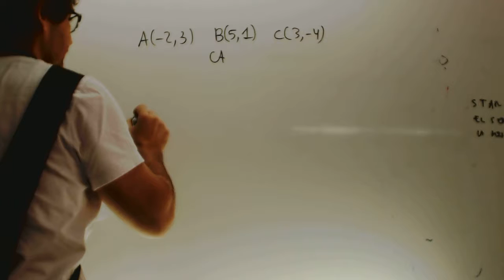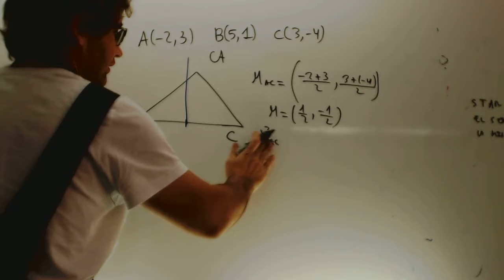Mediatriz de un trianguo Geometria Analiticia Mtematicas 1 Bachillerato Academia Usero Estepona